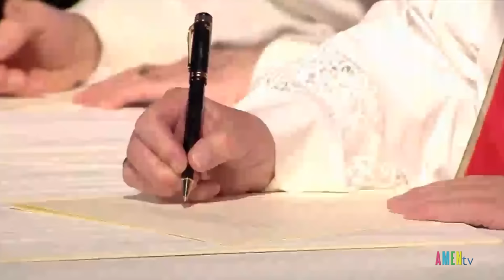Công Giáo Thế Giới ngày 01.11.2016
Công giáo và Luther nhấn mạnh sự hợp nhất trong tuyên ngôn chung được ký kết
Vị Hồng Y đầu tiên của Giáo hội Malaysia
Thánh lễ đầu tiên ở Qaraqosh, thành phố vừa được giải phóng khỏi tay IS